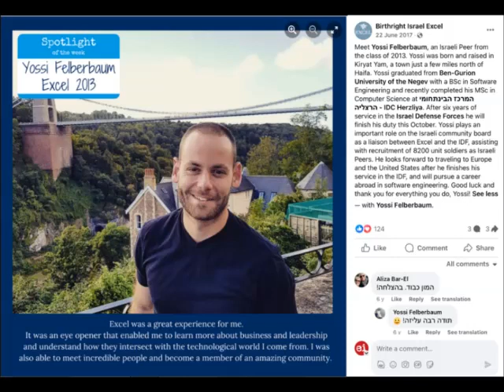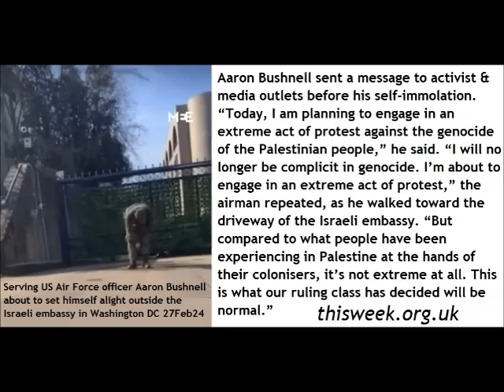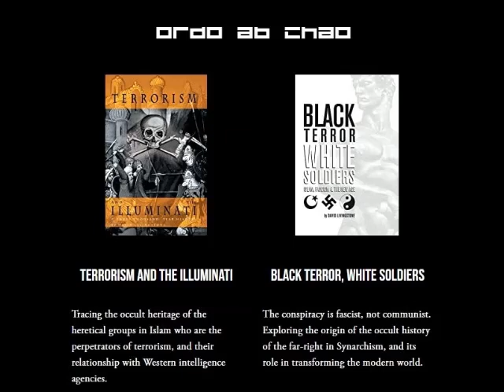FULL SHOW Oct 7th LIHOP says ex-Israeli PM; Welsh Farmers! George Galloway romps back to the Commons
Oct 7th LIHOP evidence from ex-Israeli PM Ehud Olmert & Whitney Webb; Welsh Farmers demo- George Galloway romps back into the Commons

– Revolutions. Ukraine’s Maidan Square coup massacre, new evidence article – Buried trial verdict confirms false-flag Maidan massacre in Ukraine
– Serving US Air Force officer Aaron Bushnell dies after setting himself on fire protesting outside the Washington DC Israeli embassy against US aided genocide in Gaza.
– Caitlin Johnson’s blog – Aaron Bushnell’s Death Can’t Rightly Be Called An Act Of Suicide Caitlin Johnstone In the case of suicide as we conventionally understand it, justice is the goal.
– Flour massacre in Gaza – over 100 killed, nearly 1000 injured collecting flour – aid convoy massacre. ‘Israel’ held responsible globally for Flour Massacre:
– Classified papers (Martin is sceptical) on Russia nuclear weapons Leaked Russian military files reveal criteria for nuclear strike
– Putin State of the Nation 2024 speech – if NATO goes in to Ukraine, nuclear war. US expects Israel to bring Lebanon in to war. 30,000 now dead in Gaza. Putin warns of nuclear war risk, says targets in West within reach
– Russian President Vladimir Putin cautioned Western nations, stating that sending troops to engage in the war in Ukraine could lead to the risk of provoking a nuclear war.
– WMD chemical weapons used by Ukraine in NATO’s proxy war with Russia. Ukraine has been using lethal chemical weapons in war says Russia’s foreign ministry –
– King Charles and PM Sunak’s fascist UK Cabinet smear, attack sack public servants 1: Independent Chief Inspector of Borders and Immigration, David Neal. Hundreds of flights unchecked in small UK ‘executive jet’ airports like Northolt, Biggin Hilland London City Airport – gangsters coming in?
– King Charles and PM Sunak’s fascist UK Cabinet smear, attack sack public servants 2:  Harry Staunton, head of Post Office, told to delay payouts to PO workers – Ex-Post Office Chair Says He Is Victim Of Government ‘Smear Campaign’
– Dr John Gideon Hartnett on the causes of King Charles’ cancer, and the good/bad cures for cancer, most importantly how to avoid it. Anti-Science Indoctrination..
– UK first use of mRNA vaccines for cancer. New mRNA cancer vaccine from Moderna trialled in British patients Experts believe.
– David Livingstone on eastern religions and the Kabbalah misunderstood and misused by early Western occult groups like Golden Dawn.
– David Livingstone on the Muslim Brotherhood, MI6/CIA/Saudi Wahhabi origins of Hamas.
– Israel Created Hamas to Stall Peace by David Livingstone
– Tony’s talk to Project Libertas in Stroud this week about Accelerationism, or Armageddonism
– NOT The BCfm Politics Show presented by Tony Gosling